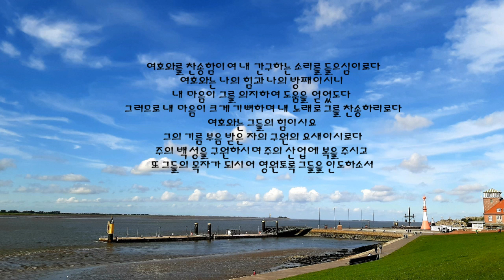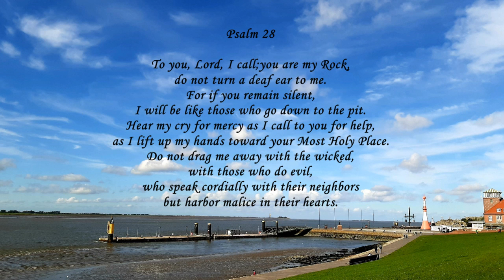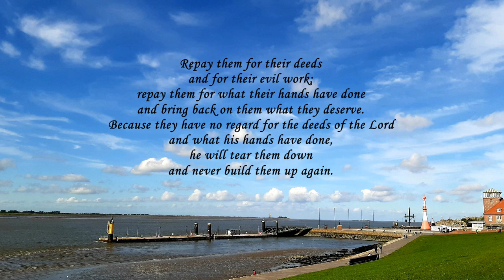Daily Psalm Reading/매일시편읽기(한영성경읽기)-제28편(Psalm 28)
이곳에 오신 여러분을 축복합니다 :)

오늘 주신 말씀에선 하나님의 도우심을 구하는 시편기자의 간절한 마음이 느껴지네요. 그리고 생각해보았습니다. 나는 하나님의 도우심을 진정 구하고 있을까, 라고요.
삶의 무게가 너무도 무겁게 우리를 누를때, 그래서 기도조차 나오지 않을때가 있죠. 그럴때라도 늘  간구해라, 내가 다 듣고있다, 라는 하나님의 말씀을 기억할수 있었으면 좋겠습니다.

이번 한주도 작고 큰 모든일에 하나님의 도우심을 구하는 저희들이 되기를 간절히 소망합니다.
날씨가 추워지는데 건강하시고 평안하세요.